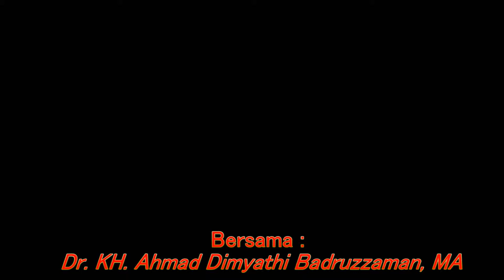DOSA BESAR SIHIR || Kitab Al Kabair || Dr. KH. Ahmad Dimyathi Badruzzaman, MA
Kajian Ilmu "Kitab Al Kabair"
Nara Sumber :
Dr. KH. Ahmad Dimyathi Badruzzaman, MA (Ketua Umum MUI KOta Depok}
Setiap Ahad Pertama di Masjid Al Latief PCR
(Untuk Umum)

Semoga bermanfaat.